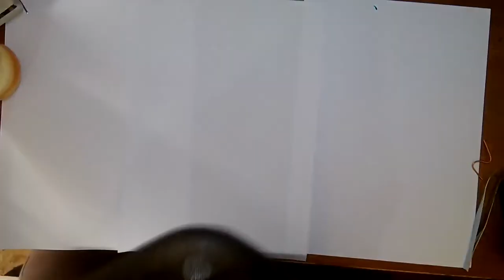Сборка крыла часть 3,Пошаговая сборка радиоуправляемого самолета Zeta Phantom FX-61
Часть 3, перенос курсовой камеры из штатного места в нос фюзеляжа